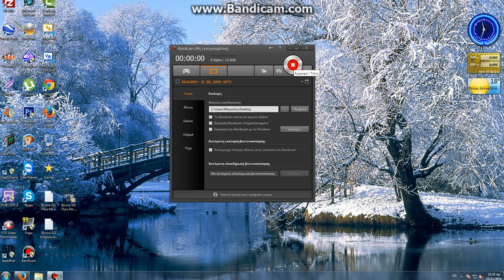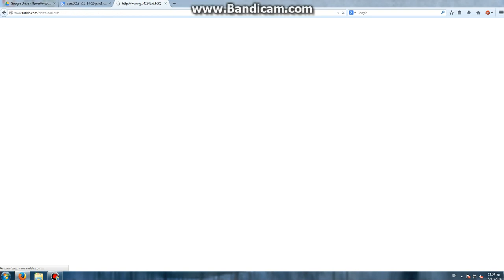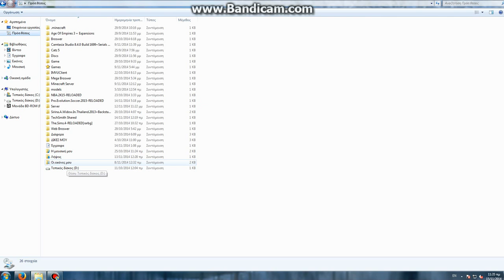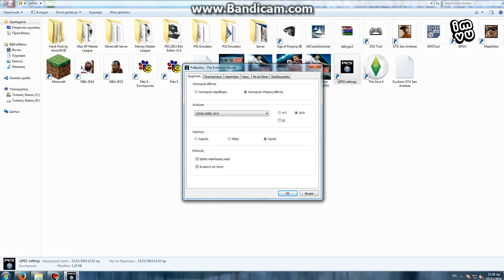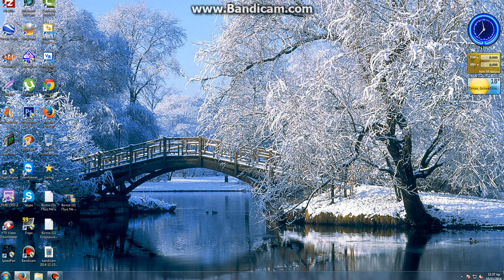Βίντεο 332 Ενημέρωση Roster Στο Pro Evolution Soccer 2013